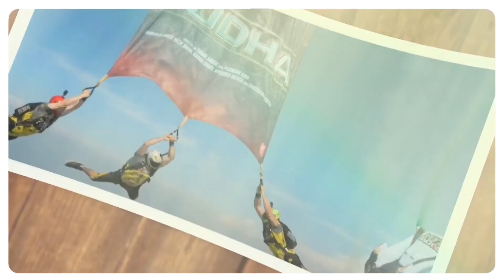YODHA Official trailer : 2 Days to go | Siddharth Malhotra, Disha patani, Raashii, Yodha trailer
[ YOUR QUERIES ]
Yodha movie trailer announcement
Yodha movie trailer release date
Yodha movie new look teaser
Yodha trailer release date
Yodha trailer update
Yodha siddharth Malhotra
Yodha movie 2024
Yodha movie trailer
Yodha trailer Yodha teaser
Yodha teaser reaction
Yodha teaser review
Yodha release date
Yodha new update today
Yodha movie release date

_______________⟫  𝙃𝙀𝙇𝙇𝙊 𝙁𝙍𝙄𝙀𝙉𝘿𝙎  ⟪________________

________________⟫  𝙎𝙊𝘾𝙄𝘼𝙇 𝙈𝙀𝘿𝙄𝘼  ⟪_________________

_________________⟫  𝘼𝘽𝙊𝙐𝙏 𝙑𝙄𝘿𝙀𝙊  ⟪__________________

⦿ Video footage
     ➥ Fancy Cinema & Movie's Posters